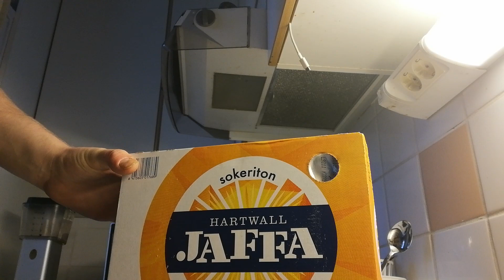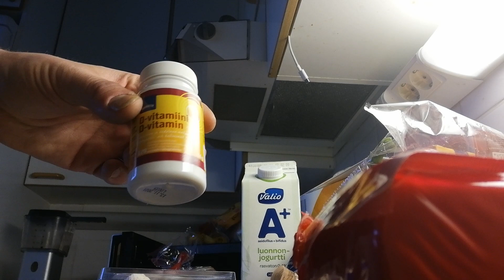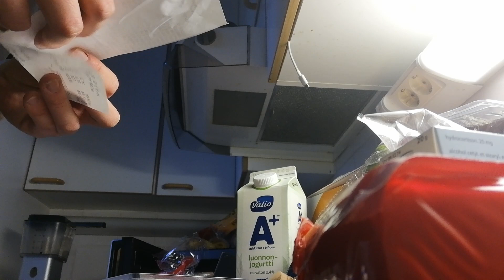Kauppakassi Prisma ja Tokmanni.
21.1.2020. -